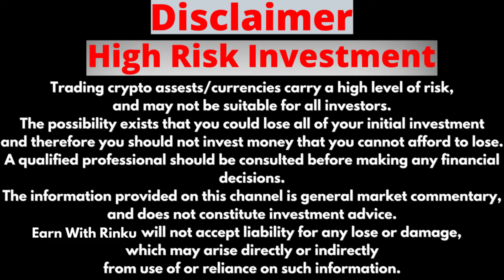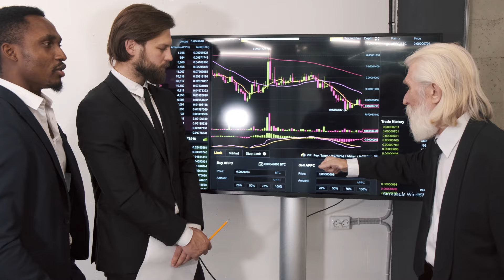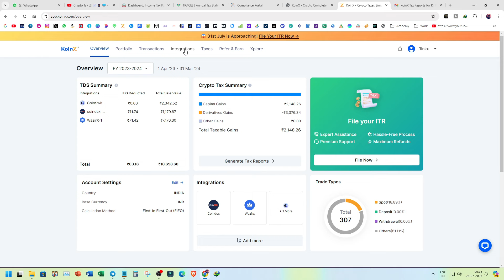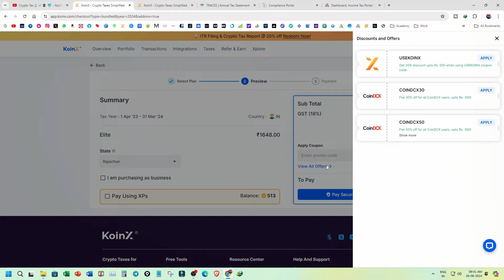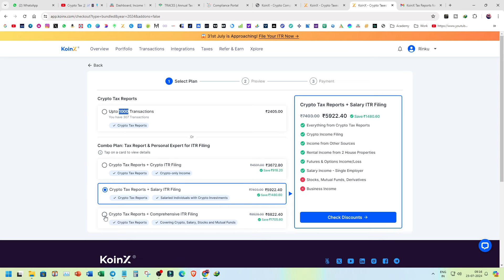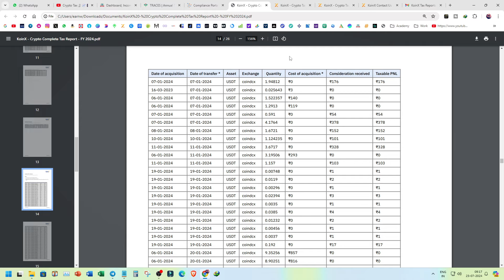How To Pay Tax Crypto Trading In India | Crypto Tax Kaise Bhare | Calculate Crypto Trading Tax